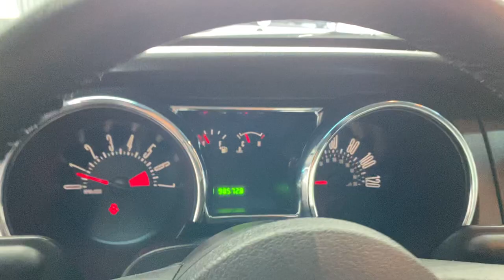May 24, 2022